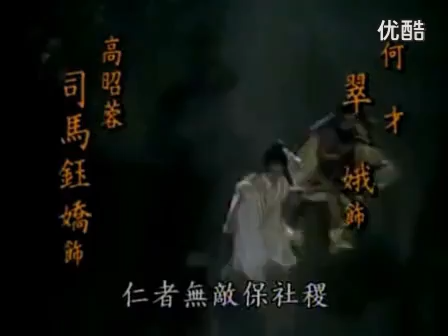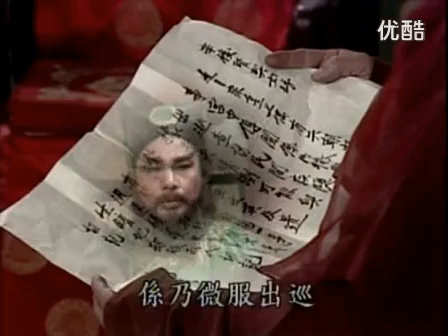歌仔戏电视剧 王文英与竹芦马（杨丽花 陈亚兰 许秀年）21